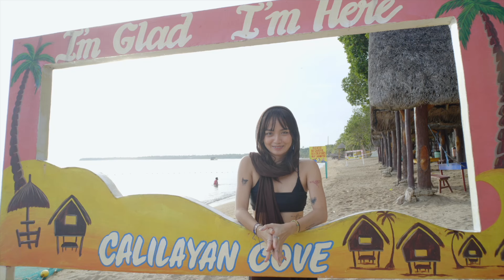𝐂𝐀𝐋𝐈𝐋𝐀𝐘𝐀𝐍 𝐂𝐨𝐯𝐞 | 𝐒𝐡𝐚𝐢𝐧𝐧𝐚 𝐆𝐚𝐲𝐥𝐞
BUHANGIN ang Calilayan Cove
Shainna Gayle
📌QUEZON PROVINCE
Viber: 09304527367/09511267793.